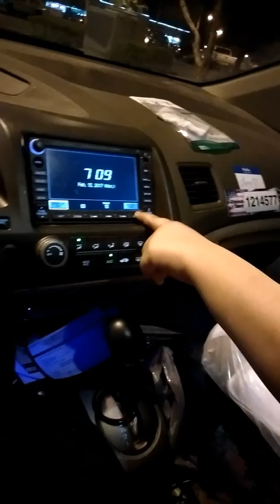Audri got her wisdom teeth out rofl